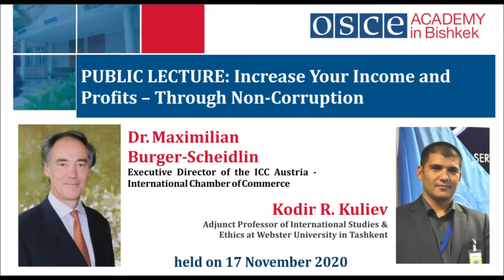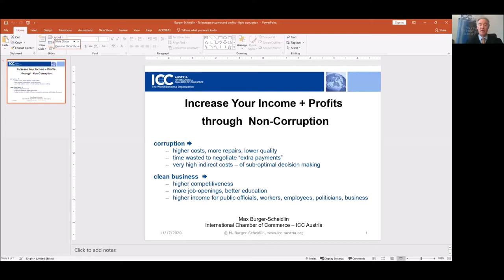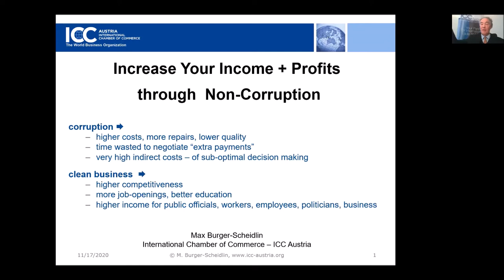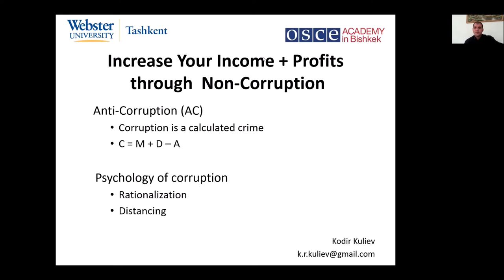Public Lecture "Increase Your Income and Profits – Through Non-Corruption"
Director of the International Chamber of Commerce (ICC) Austria Dr. Burger-Scheidlin and the OSCE Academy alumnus, who is currently an Adjunct Professor at Webster University in Tashkent Kodir Kuliev discuss the corruption and the value of a clean business.